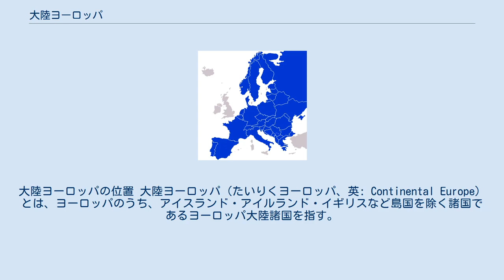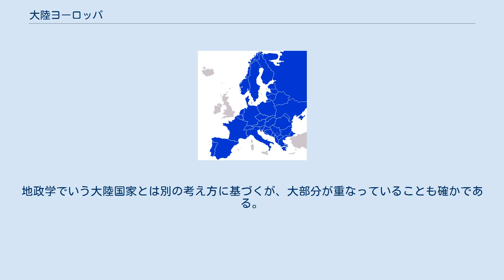大陸ヨーロッパ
大陸ヨーロッパの位置 大陸ヨーロッパ（たいりくヨーロッパ、英: Continental Europe）とは、ヨーロッパのうち、アイスランド・アイルランド・イギリスなど島国を除く諸国であるヨーロッパ大陸諸国を指す。
 欧州本土/本土欧州 (Mainland Europe) や単に大陸 (英: the Continent) とも称する。
 イギリスはその政治、経済、社会がいずれも大陸ヨーロッパ諸国とは乖離している。
イギリスと似通った性質を持つのは、アメリカ合衆国やカナダ、オーストラリア・ニュージーランドなど、多くはイギリス（主にイングランド、スコットランドはフランスと同盟国だった歴史がありフランスに似たの法制度が残る。）の植民地であった国または地域である。
 国際比較には、まとめてアングロ・サクソン諸国として、ヨーロッパとは別物として扱われる。
 大陸欧州の特徴は、政治的には保守主義政党と社会民主主義政党が交互に政権に就くことが多く、また二大政党制ではなく、急進派、穏健派を含めた左右両派と中道の多くの政党が支持を分け合う穏健な多党制または分極的多党制であることが多い。
この結果連立政権となることも多い。
経済的には、上記のような政治傾向から混合経済の傾向が強い。
 さらに政治学や公共政策学などの分野では、イギリスと同時に北欧諸国（特に親英米主義的な伝統の強いノルウェー・アイスランド）を除外することもある。
地政学でいう大陸国家とは別の考え方に基づくが、大部分が重なっていることも確かである。